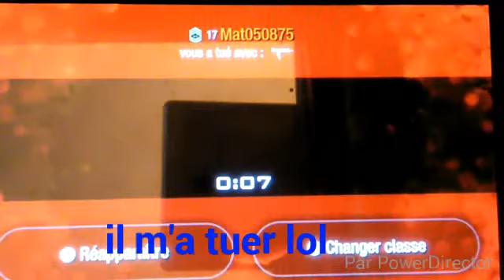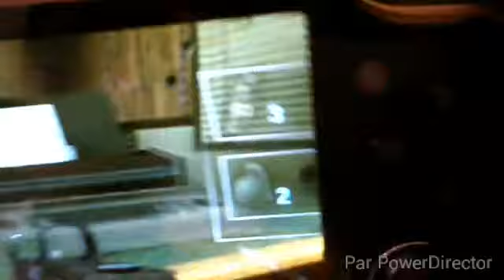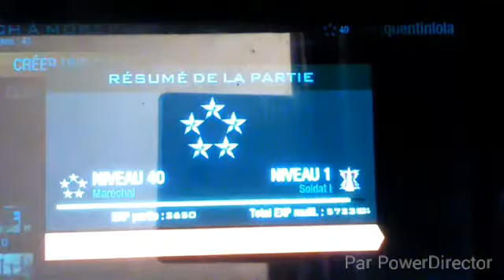Parti de call of duty